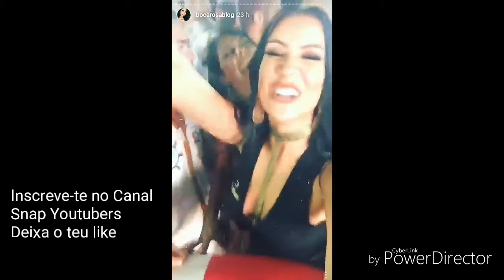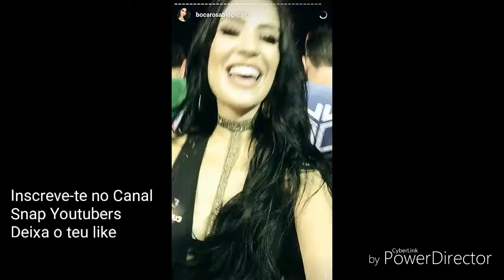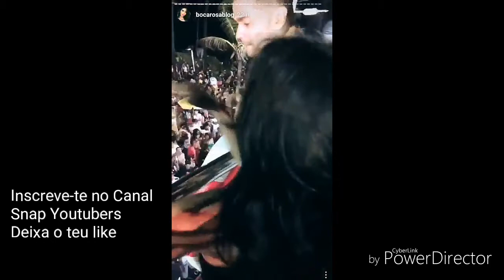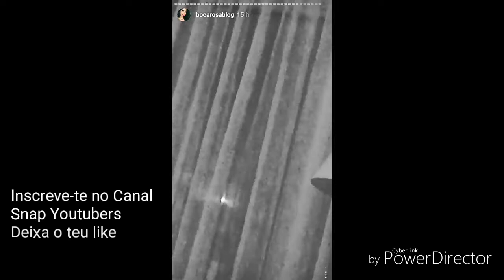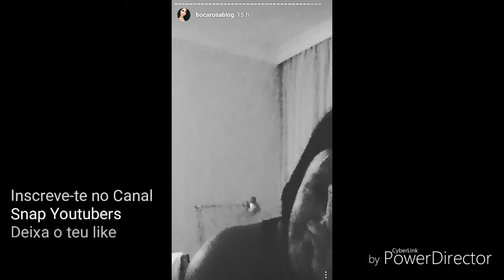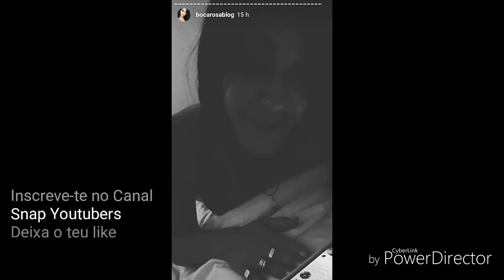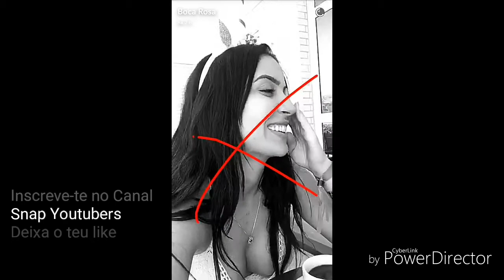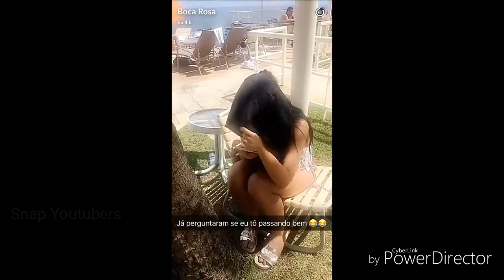CARNAVAL DE BOCA ROSA, REBOLANDO A BUNDA ATÉ AO CHÃO + NÃO PEGOU NINGUÉM